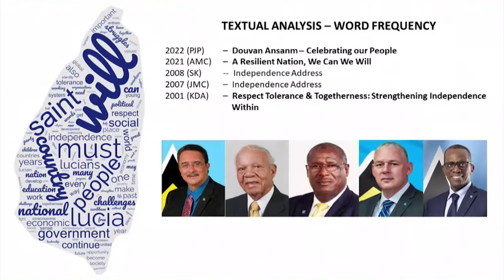OECS Dir. General Shares Ideas on How to Build a Nation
Director General of the OECS, Dr Didacus Jules, who delivered this year’s Independence Lecture, has laid out a number of initiatives he believes the Saint Lucian government and people can employ to build the nation.